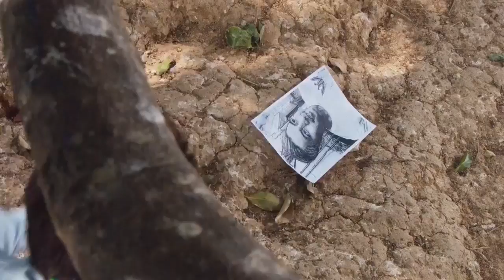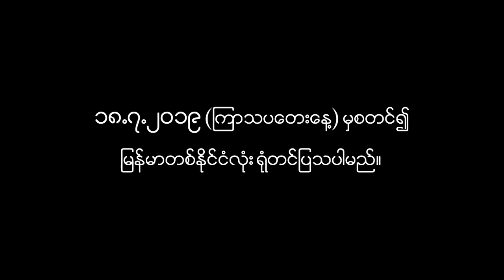နှစ်ပါးသွား update | Trailer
Nay Toe | Wut Hmone Shwe Yi | 2 Par Thwar Update Myanmar Movie Trailer.